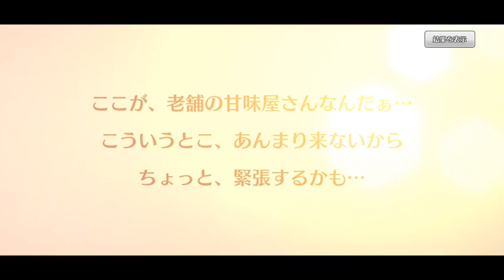【ハチナイ】大咲みよちゃん実装！ガチャ引いて参る！【実況】#49